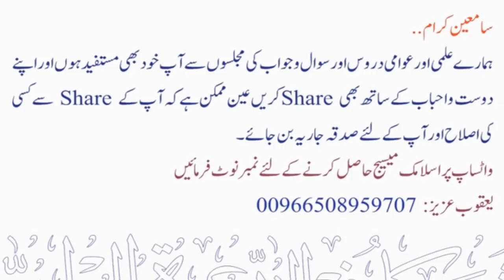Najd se Shaitan ki Seeng Zahir hoga KYA is se Muraad wahabi hain Shk Maqsood Ul Hasan Faizi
Seerat Un Nabi ﷺ By Shk Maqsood Ul Hassani Faizi